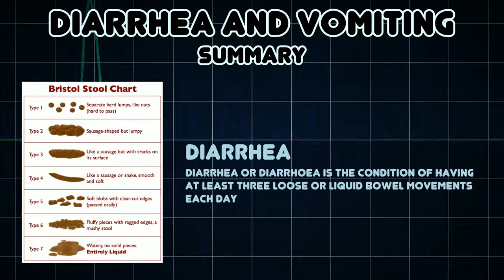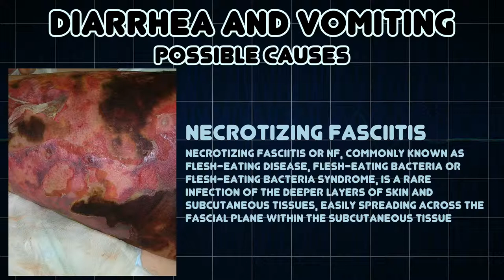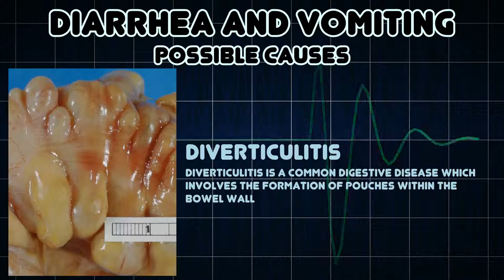Diarrhea and Vomiting (Medical Symptom)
Possible causes of Diarrhea and Vomiting (Medical Symptom)